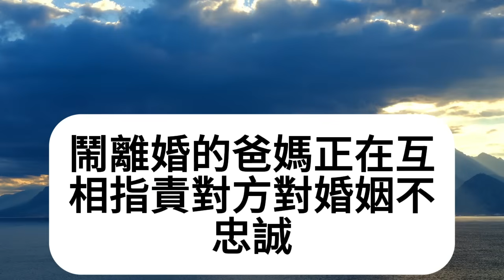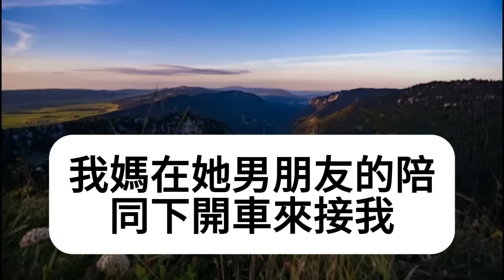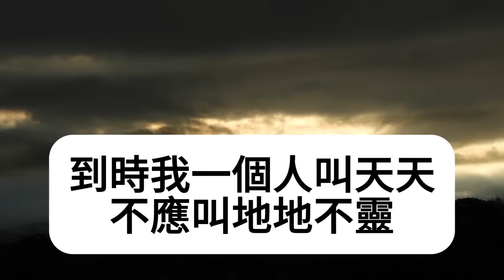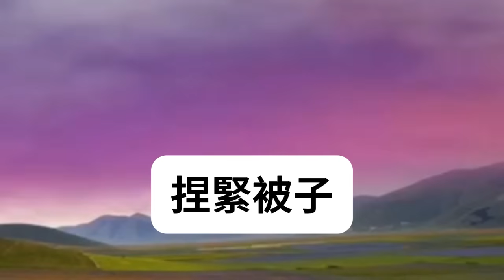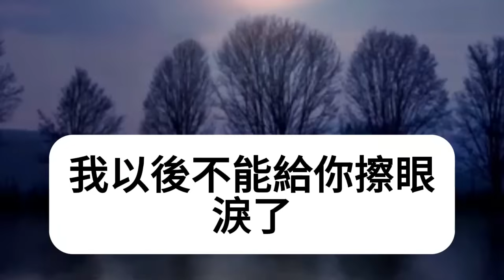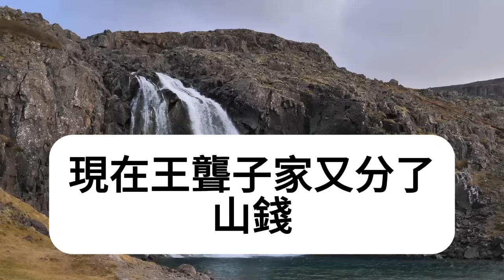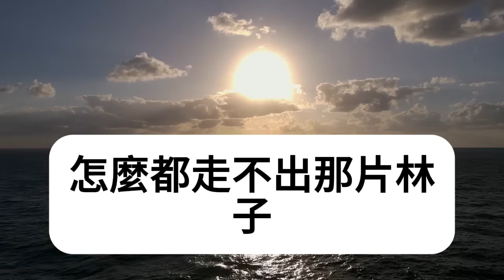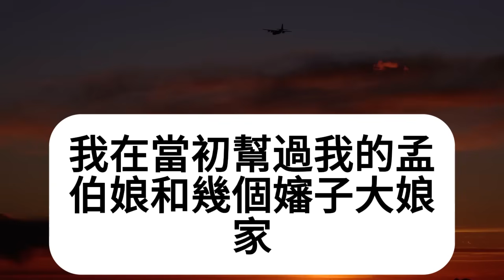爸媽鬧離婚房子分賬不均，卻對我嗤之以鼻嫌棄我不用我，既如此我擠到他們中間：房子給我再給我10萬讀書，拿到房產的我轉頭賣出拉黑全家，我畢業後他們再見我徹底傻眼！情感秘密